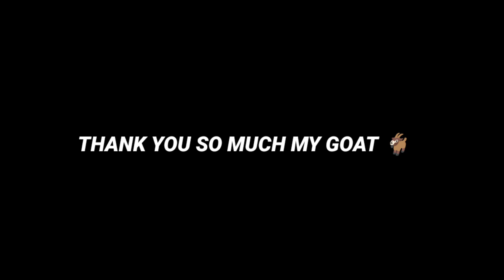Redeem This Legend Until Konami Remove His Card🙏🥲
efootbal
9al games
pes mobile 2023 gameplay
best long range goal
efootball 23 mobile gameplay
tips long range goal efootball 2023 mobile
efootball 2023 mobile long range goal
long range shot tutorial efootball 2023 mobile
new update pes 2023 mobile
defense tutorial efootball 2023 mobile
lest minute match
bestamf
holdplayeramf
how to win every match in division
how to do cross and goal in efootball23
how to use crossing in online match
best heading player in efootball23